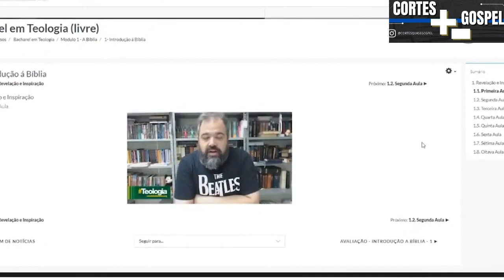MARTINHO LUTERO ERA ANTISSEMITA ? | ALINE SZEWKIES e LUIZ SAYÃO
🌟NOVO LIVRO: Deus e o vazio humano - Rodrigo Silva
🌟LIVRO: O ceticismo da fé - Rodrigo Silva

JUDEUS E CRISTÃOS: INIMIGOS OU IRMÃOS? ISRAEL COM A ALINE E SAYÃO - Inteligência Ltda. Podcast